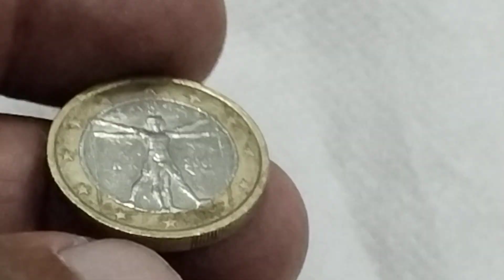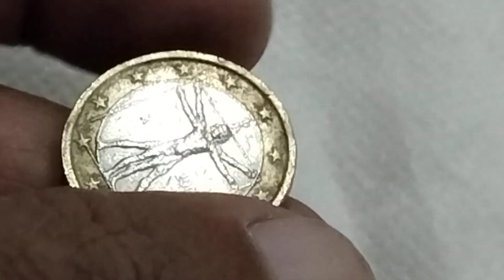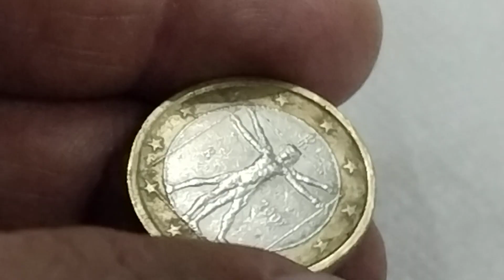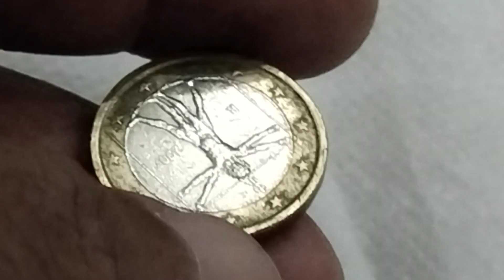Italian Euro 1 Coin 2007 Miss Printing Value 609-37 USD